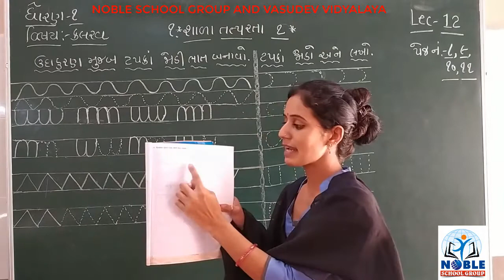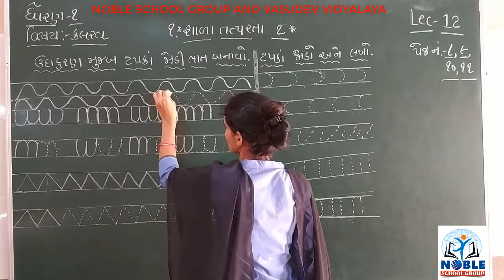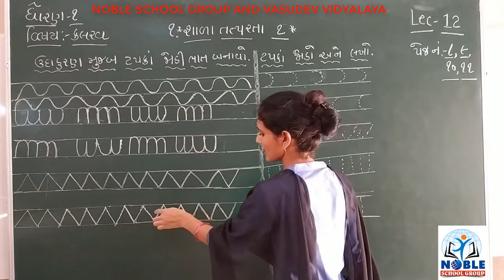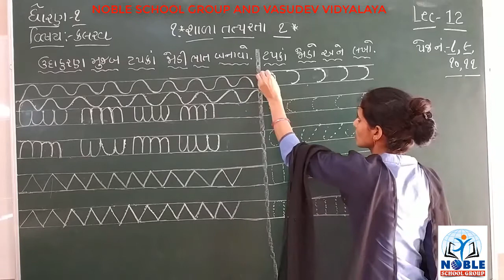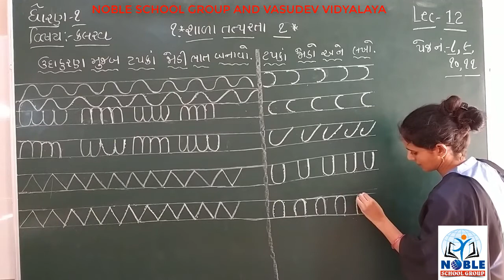STD- 1 (KALRAV) (LECTURE-12)